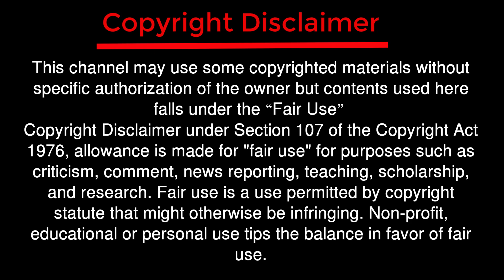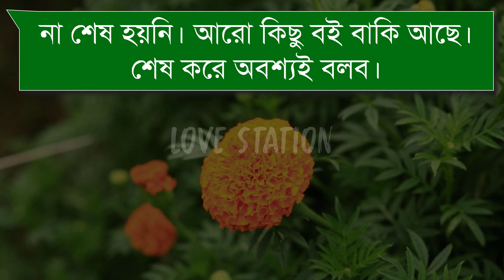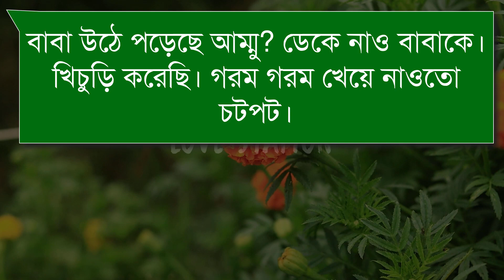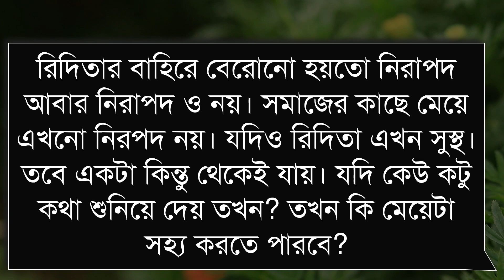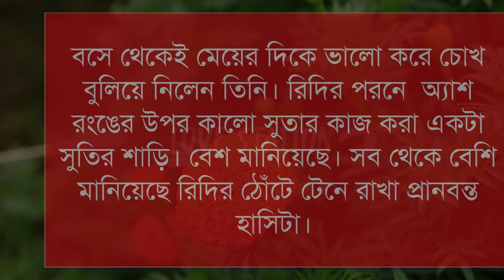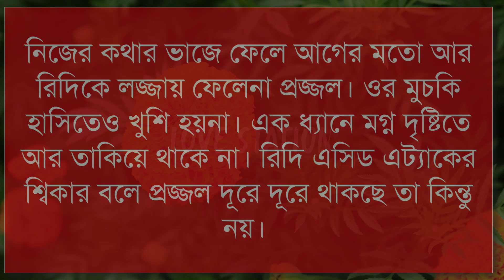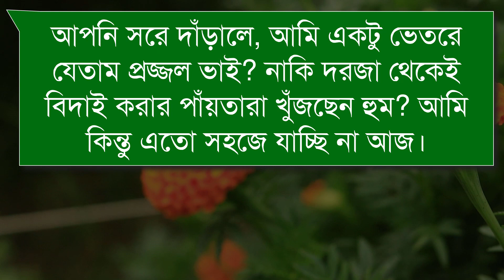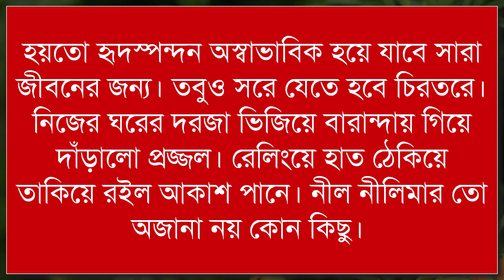জোর করে হানিমুন | পর্ব - ১০ | A SOCIAL ROMANTIC LOVE STORY BANGLA | @LOVE STATION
Voice -